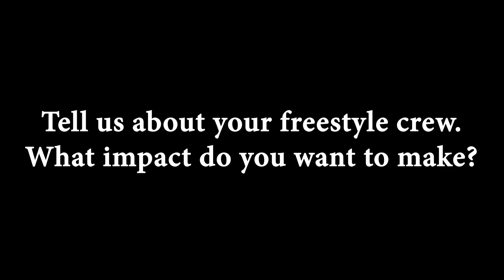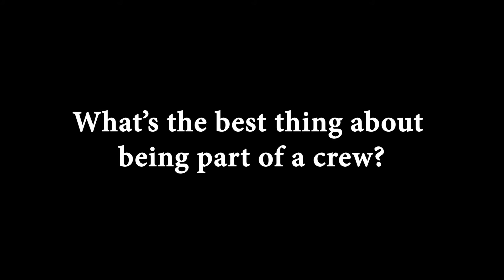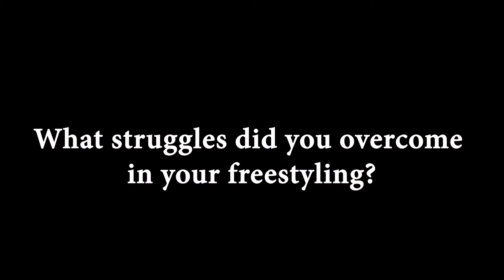BallArt Freestyle Crew - Pakistan's Leading Football Freestylers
Ball Art Freestyle is one of Pakistan's few crews. Their members have numerous achievements and they have 3 national championships among them. They have played an impactful role in the promotion of freestyle in Pakistan by making the first freestyle academy. They had a lot of fun energy and we had an amazing time interview them.